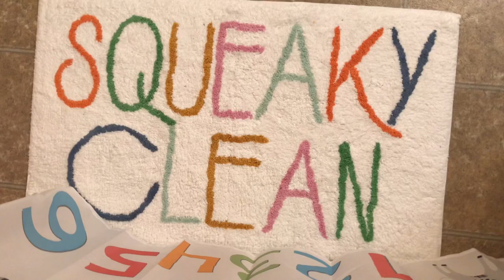🏡 Sbirciamo i nuovi acquisti in giro per LA CASA NUOVA. TARGET & TJMaxx